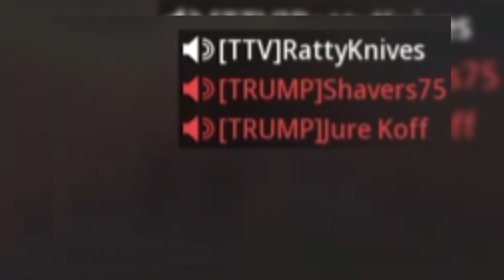Crossmap thermites are too much fun!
Hi everyone I'm RattyKnives welcome to my channel in my videos you'll see a ton of knife game play including the insane crossmap throwing knife you'll also from time to time see 360 noscopes and ninja defuses.

If you've come here looking for hotmic's then you've come to the right place l'm the rattiest knifer in Search and Destroy.